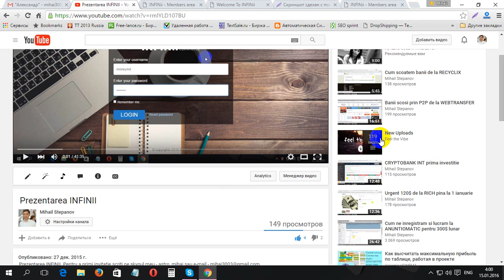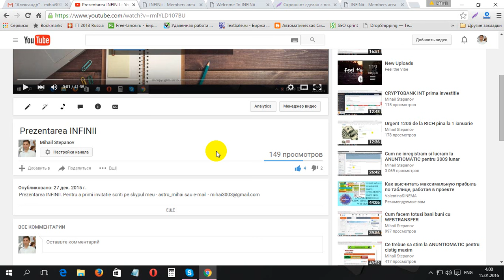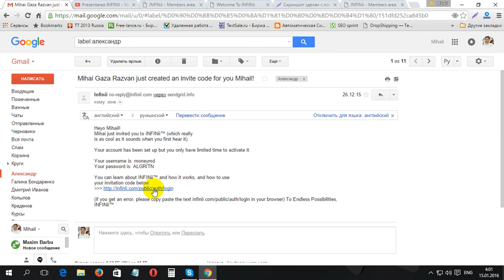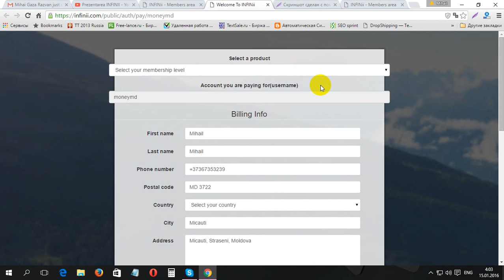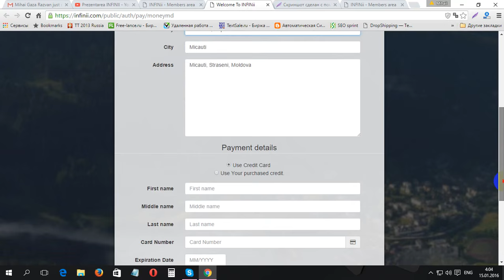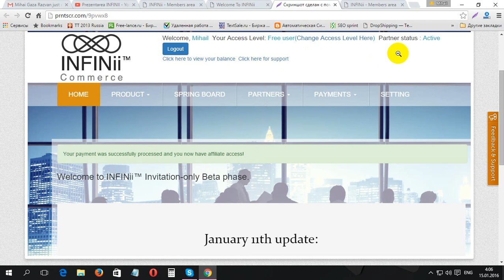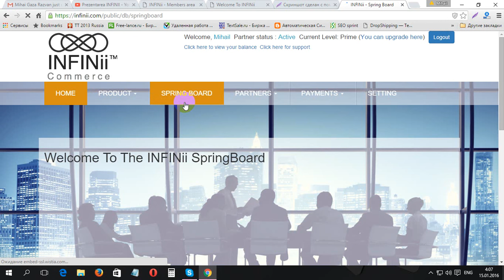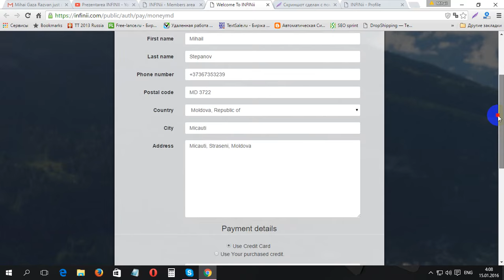Cum facem plata pe INFINii